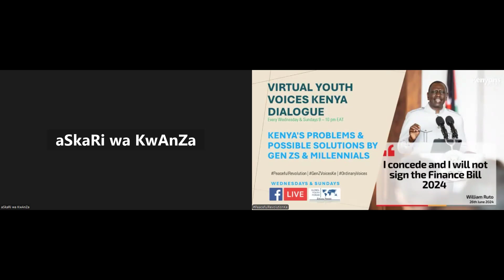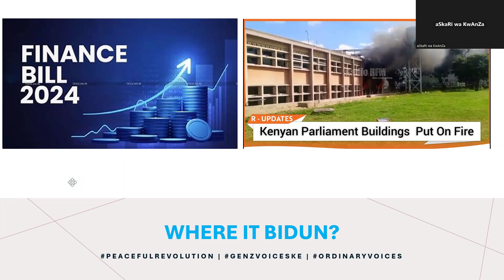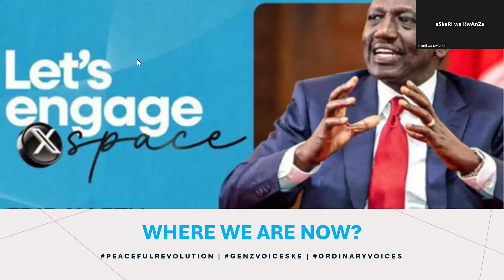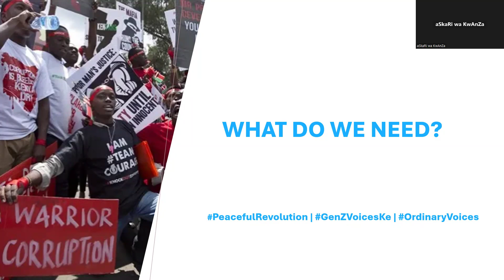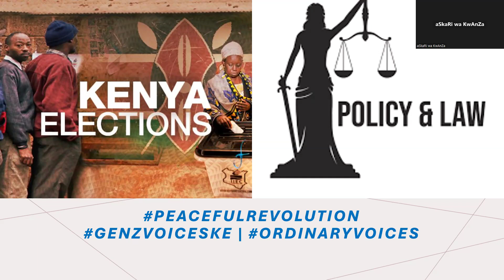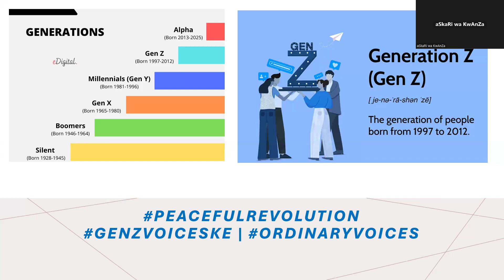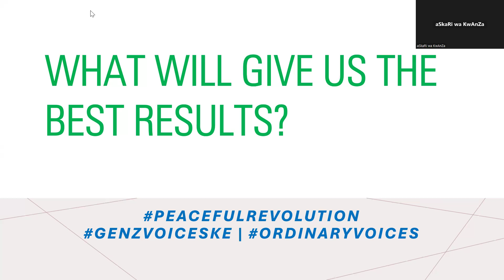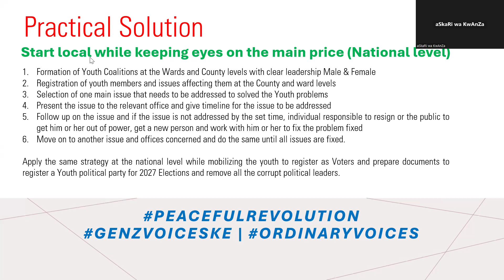Peaceful Revolution Kenya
Gen Zs and Millennials needs an action plan to achieve what needs achieved peacefully.